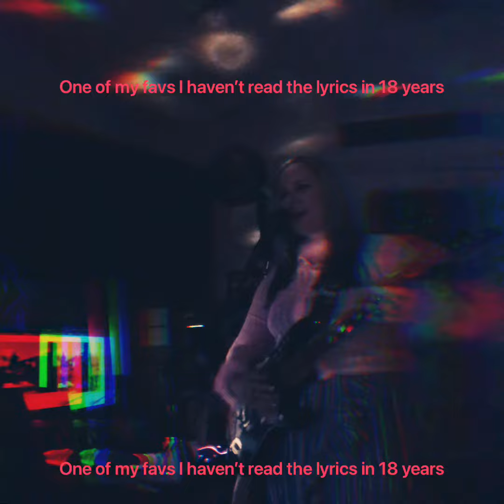Pear Jam Tattooed